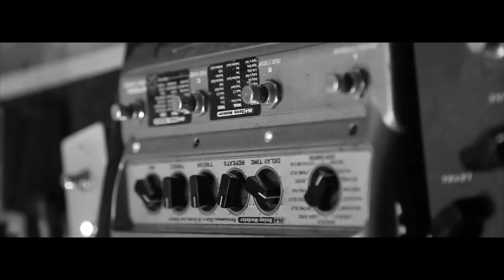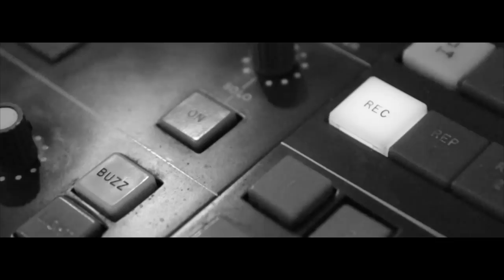Sopa de Cabra - El Refugi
Videoclip Oficial "El Refugi" del grup Sopa de Cabra

Sopa de Cabra / RGB Suports

ISRC: ES80V1606808